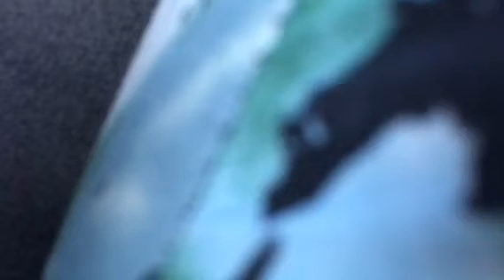8:43am July 16 2018